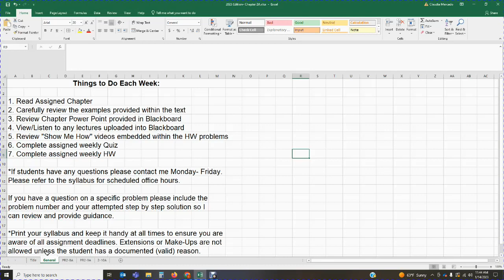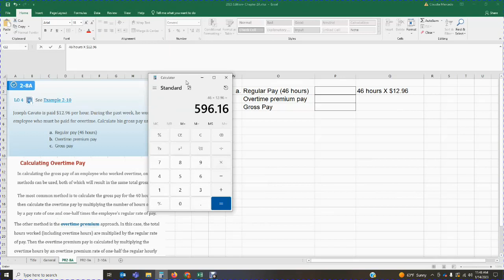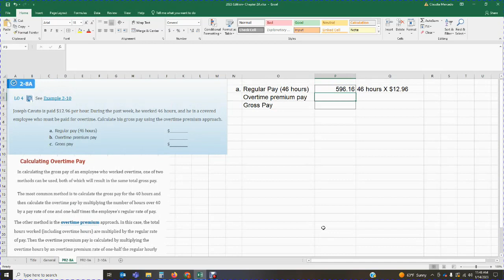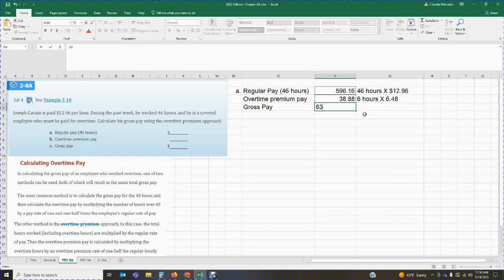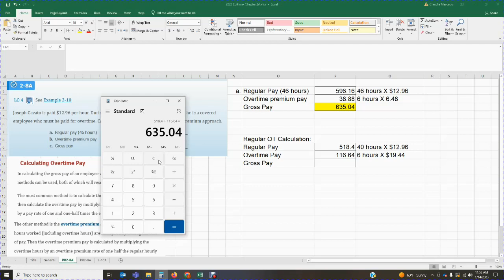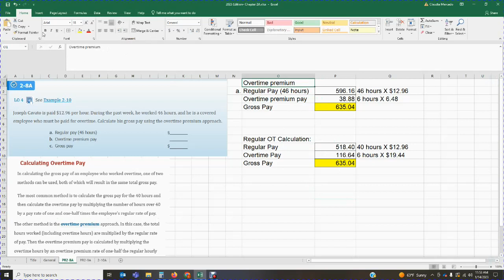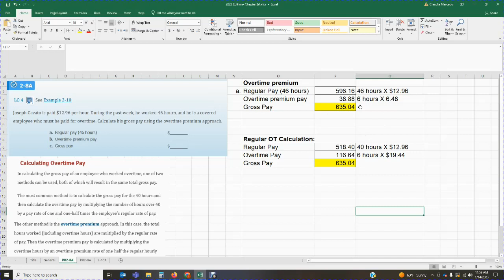2023 Payroll - Chapter 2A Problem 2-8A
2023 Payroll - Chapter 2A Problem 2-8A